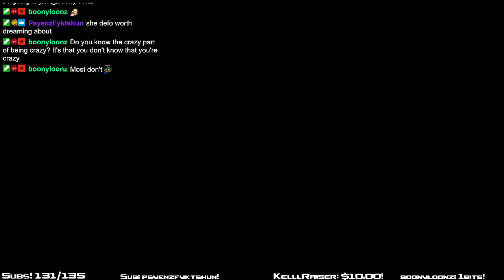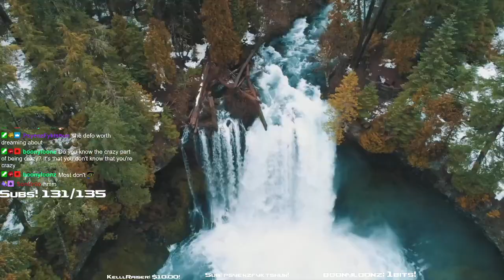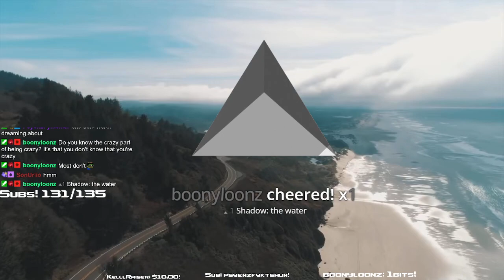Ina did somehting very special today!